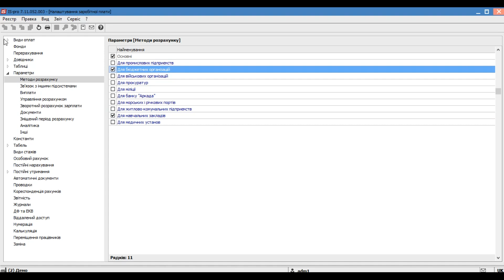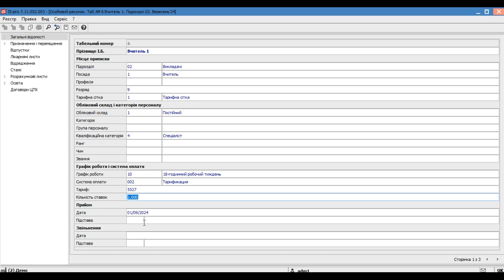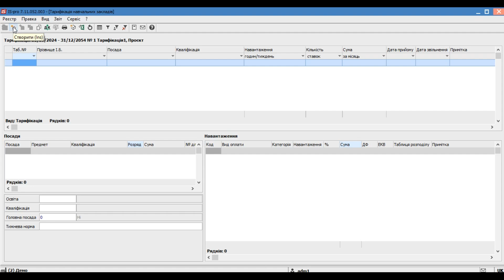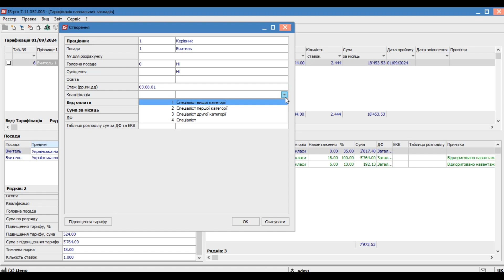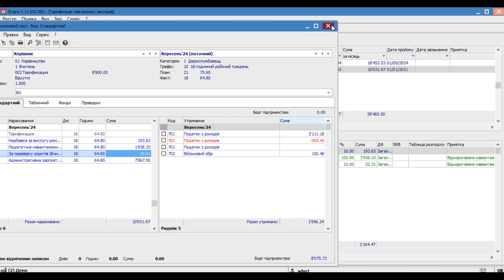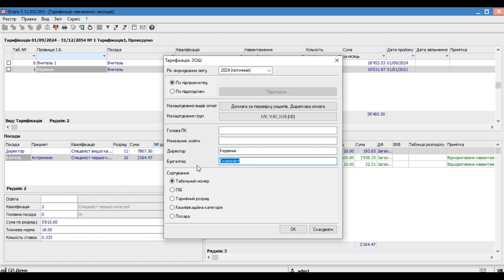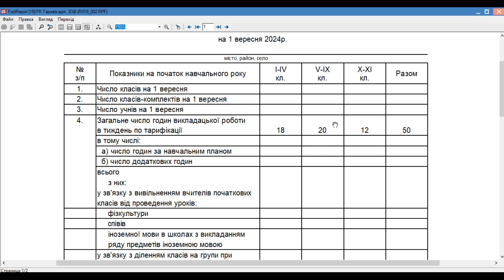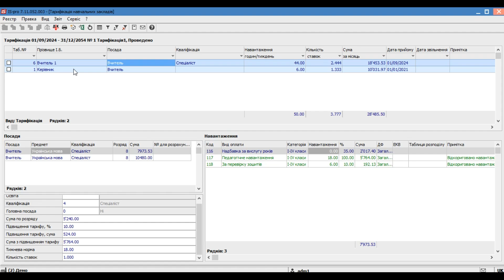Тарифікація навчальних закладів в модулі Заробітна плата ISpro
Новий навчальний рік вже розпочався.
Для галузі освіта знову постало важливе питання про тарифікацію та формування тарифікаційних списків.
Розглянемо як налаштувати тарифікацію в ISpro

00:18 налаштування методів розрахунку для тарифікації
00:46 створення системи оплати
01:03 заповнення довідників
01:37 заповнення довідника тарифних сіток
02:02 створення надбавок викладачам
03:45 заповнення обов'язкових полів особового рахунку
04:34 заповнення довідника схемних окладів
05:32 створення тарифікації
07:22 налаштування надбавок/доплат викладачам
08:00 заповнення документу "тарифікація"
13:38 звірка даних тарифікації з розрахунковим листом
20:38 формування друкованої форми тарифікації
22:44 звірка даних роздруківки тарифікації з її електронною формою

Звертайтесь до нашого Чат-Бота!